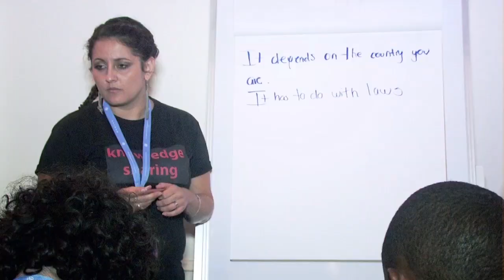BYND2015 Youth Declaration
BYND2015 call on the UN, Member States + the international community to consider their priorities for the post2015 development agenda and put them into action.

We stand at a remarkable time in our history. We, the youth of the world, are leading global change for the first time thanks to our interconnectedness. BYND2015, a UN promoted platform, has offered us a chance to influence the global development agenda for the next generation, our generation.
We've taken this opportunity to make our voice heard through a large-scale crowd-sourced initiative; culminating in this year's Global Youth Summit, where more than 500 of us met in Costa Rica with the simultaneous participation of 54 self-organized hubs around the world, to debate and agree on the development priorities which we want world leaders at the UN general assembly to act on.
As ambassadors of one third of the world's population, we identify the lack of universal access to information and communication technologies as an obstacle to our intellectual, economic and political empowerment, which needs to be overcome.

We want to get ahead:
· Governments, civil society and the private sector should work together to provide the resources we need to innovate and create the businesses and industries of the future;
· We need access to education and knowledge sharing, regardless of our location or economic status;

We want to change our world:
· Member states should put mechanisms in place that make voting, openness and accountability more feasible online;
· Communication technologies must be used as a means of engaging young citizens with the leaders who represent us;

We want to respect our environment:
· Transparency of information on environmental issues is needed, as is guidance on ways to protect the environment and to handle natural disasters in an efficient way;
· The use of sustainable energy sources should be extended urgently;

We want to be smart and safe online:
· We are aware of the positive and negative aspects of new technologies and call for education and support to make our online communities safe.
· The same rights of freedom of speech, association and privacy existing in the real world should be extended online.

and We want to be healthy:
· Innovative systems should allow patients to connect to health services to improve issues of accessibility, affordability and acceptability, while taking into account best practices and bioethics;
· We need access to information about healthy lifestyles and how to deal with issues of disability, including the stigma associated with many diseases;

We believe BYND2015 is the start of a global inclusive dialogue leading to a world where information and communication technologies can overcome the major development challenges of our time and create new opportunities for young people everywhere. This is our vision for the future and we're determined to make it a reality because this is the world we want.